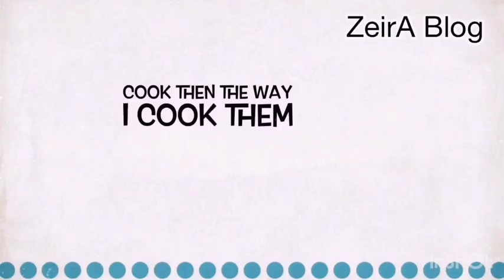Home Quarantine Exercise #018 10mins AB Workout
It’s all about my daily routine for our Healthy life Sexy life daily AB workout